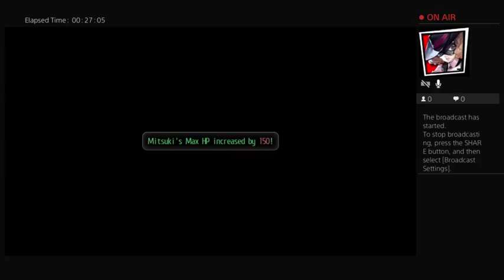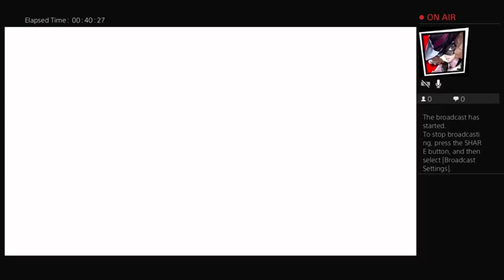Let's Play Tokyo Xanadu Part 46